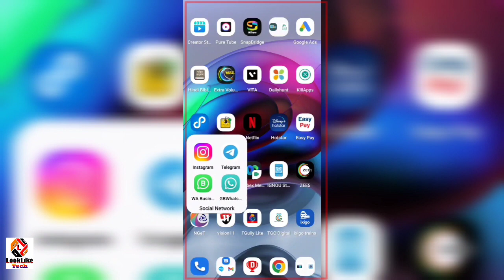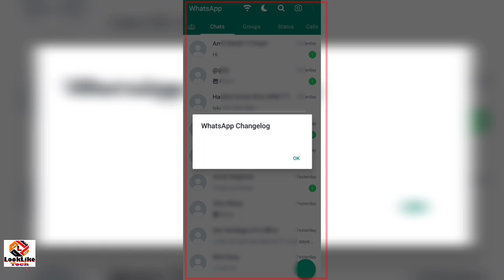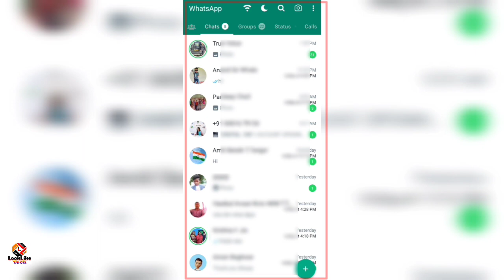New Auto Update GB Whatsapp || बिना झंझट के इस तरह अपडेट करें || बिना Uninstall किए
New Auto Update GB Whatsapp || बिना झंझन के इस तरह अपडेट करें || बिना Uninstall किए

Public query :-
gb whatsapp update kaise hoga
gb whatsapp update kaise kare 17.30 gb whatsapp update 2023
gb whatsapp update video
This Version Of Gb Whatsapp Became Out Of Date
this version of gb whatsapp became out of date problem
this version of gb whatsapp became out of date hindi
whatsapp date setting problem and update problem
How To Fix Gb Whatsapp Update Issue
Fix Gb Whatsapp Failed To Update Privacy Settings
how to solve gb whatsapp error become obsolete error
how to fix this version of gb whatsapp become obsolete
how to fix please go to the gb whatsapp websites to download the latest version
gb whatsapp out of date update kaise kare
gb whatsapp out of date
gb whatsapp out of date update kaise kare 2023
gb whatsapp out of date problem 2023
gb whatsapp out of date error
gb whatsapp became out of date
Update Gb Whatsapp Problem
Gb Whatsapp

Facebook - Look Like Tech (Lookinhindi)